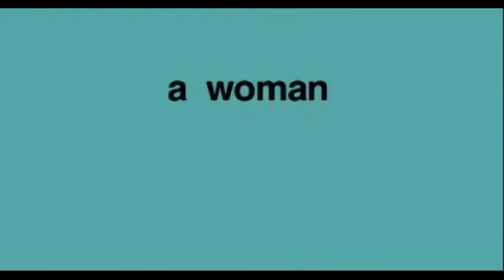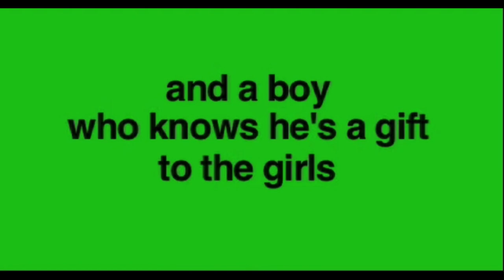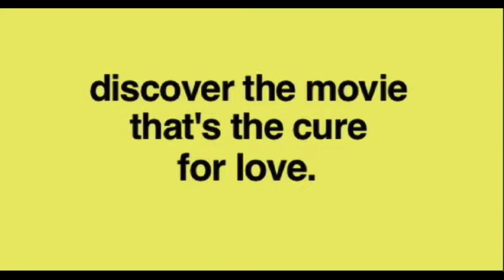MAL DE AMORES ANGELES MASTRETTA TRAILER OFICIAL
¿Sabías que esta película esta basada en un libro?

Si buscas algún título en especial podemos conseguirlo ya sea nuevo o de uso.